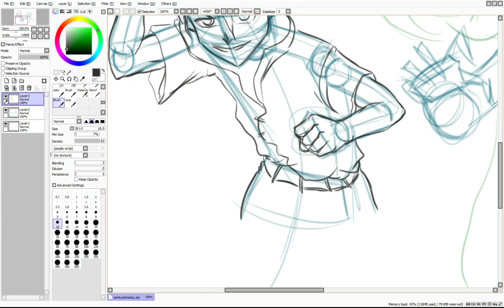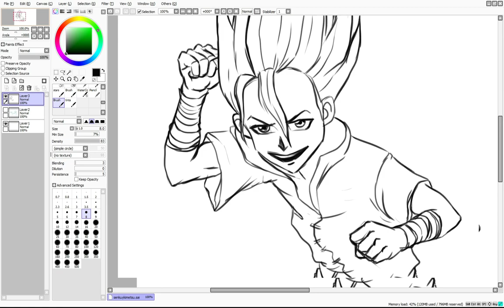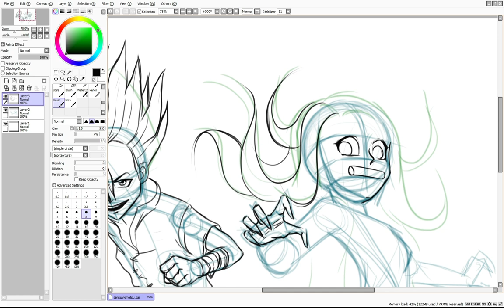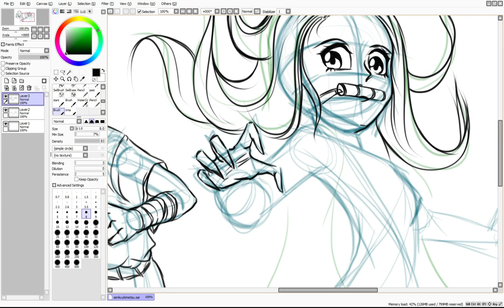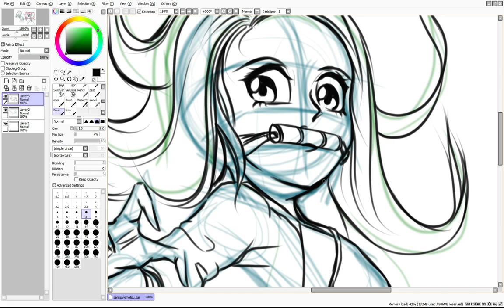Muestra de dibujo digital 1